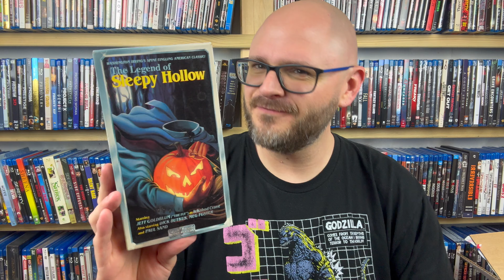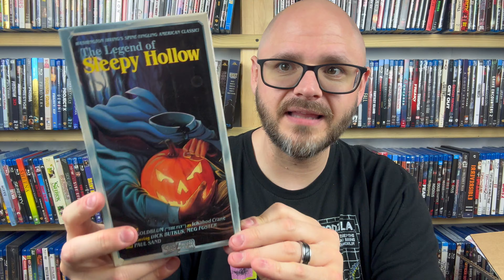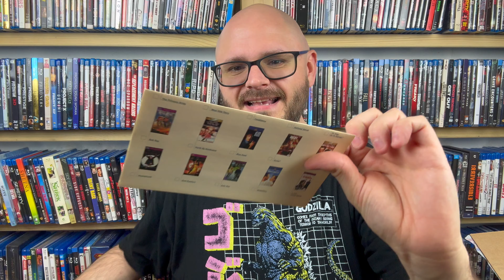Unboxing Horror VHS Tapes from eBay Just in Time for Spooky Season!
Let's chill together and open up a box of horror VHS tapes I purchased off of eBay!

My eBay Store:

Amazon Wish List (if you want to go crazy!):